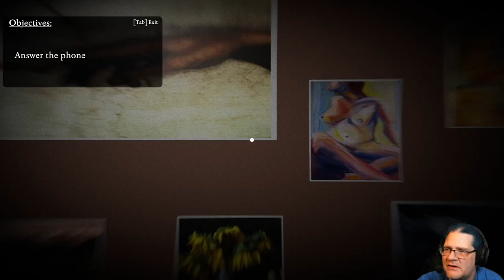Phantom Dial - let it go to voicemail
In Phantom Dial, a strange phone call has interrupted your painting and something seems a bit off about the caller.